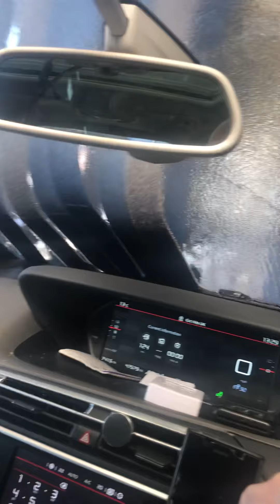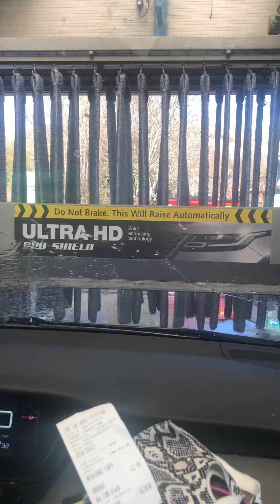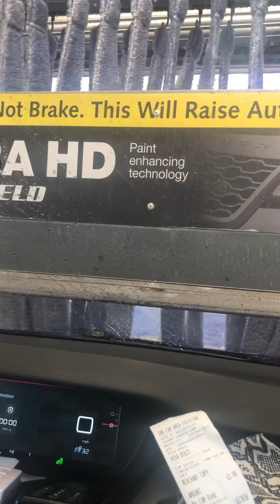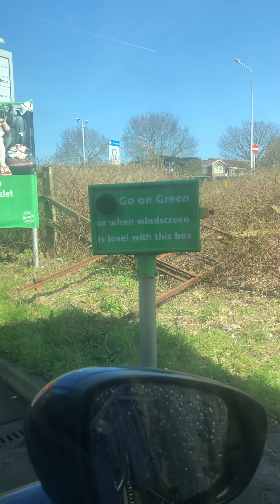Inside the car wash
Auto car wash with conveyor to drag the car through this basic wash is good value although never as good as the hand car wash